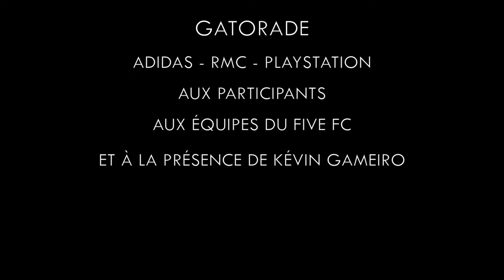Gatorade FIVE Ligue